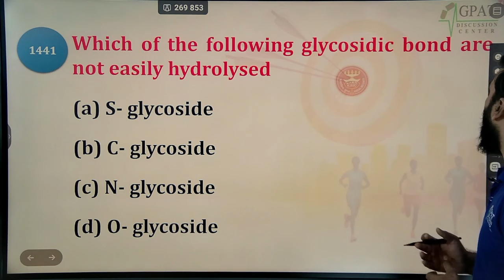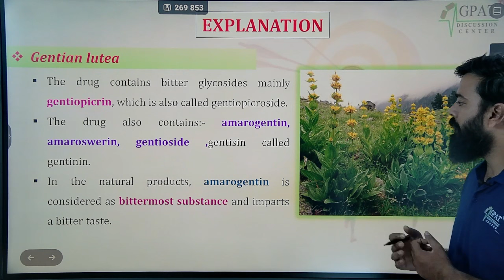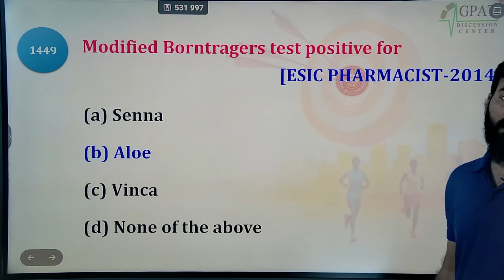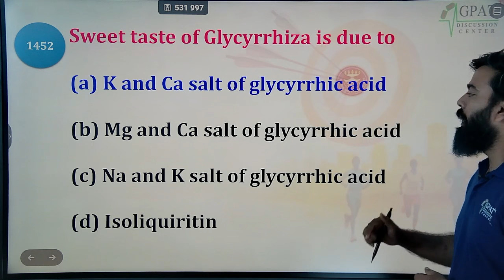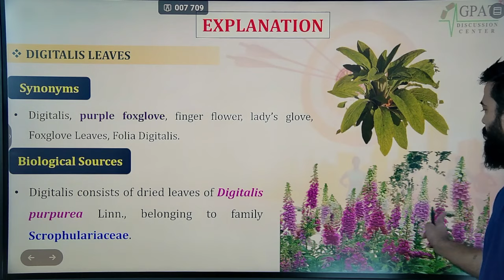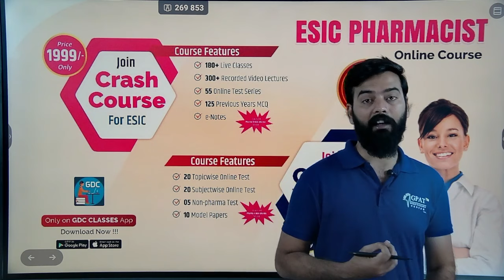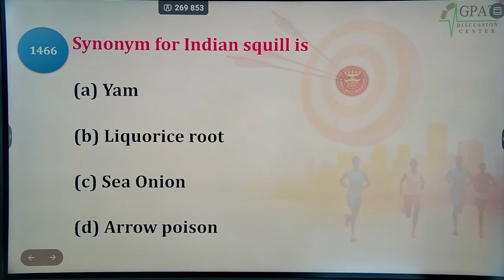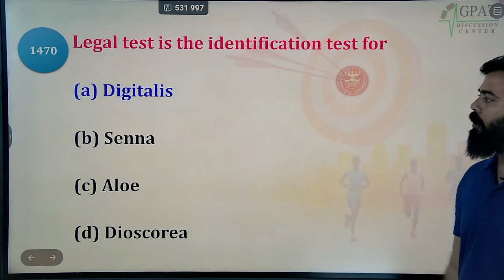ESIC PHARMACIST MARATHON CLASS -49 | P' Cognosy (1441-1470) ESIC Pharmacist MCQs esic_pharmacist 🎯📌